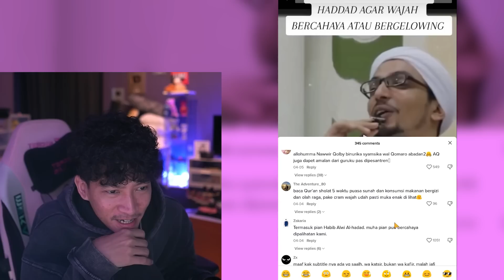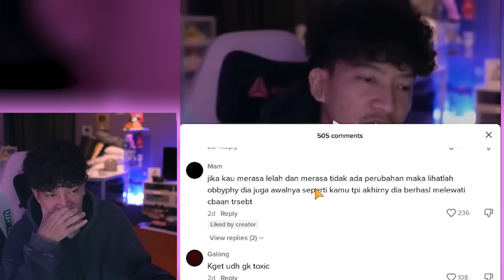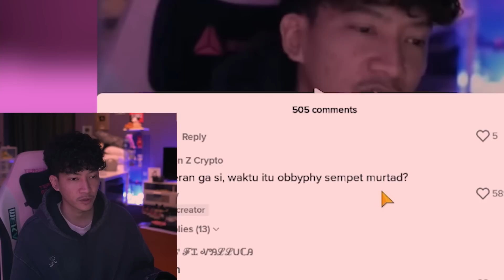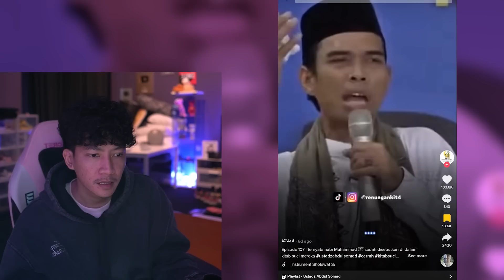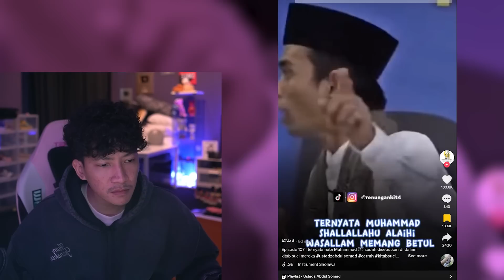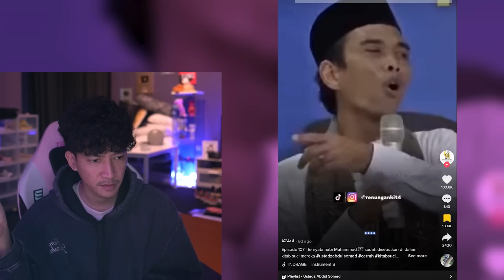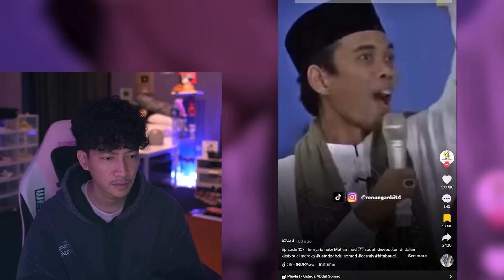CERAMAH TENTANG NABI MUHAMMAD SAW